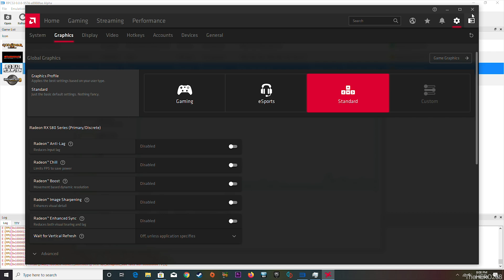RPCS3 v0.0.8-9574 Red Dead Redemption On RYZEN 5 3600 RX 580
adrenalin-2020-edition-20.1.2-jan15

INTRO: Fred V & Grafix - White Lies

PC SPECS:

CPU: R̶Y̶Z̶E̶N̶ ̶3̶ ̶2̶2̶0̶0̶G̶ ̶O̶C̶ ̶3̶.̶8̶5̶G̶H̶z̶ ̶@̶1̶.̶4̶V̶  RYZEN 5 3600 (updated August 1st, 2019)

CPU COOLER: MSI Core Frozr L  (fan speed normal)

GPU: MSI GAMING X RX580 4GB
        core @ 1380MHz  (stock)
        mem@1750MHz   (stock)

           2X8GB Ballistix Sport LT SR  3000MHz @1.35v updated 2/26/2019
             (24GB RAM)

SSD: Addlink S20 3D SSD 120GB (boot drive & programs)

HDD 1: TOSHIBA 2.5 750GB 5400RPM (MEDIA)

HDD 2: Hitachi 3.5 750GB 7200RPM (RECORDING)

HDD 3: TOSHIBA 3TB 7200RPM (GAMES) updated 12/312018

MOBO: GA-AB350M-DS3H (X370) BIOS V. F50a (the CPU temp drop a lot in this version)